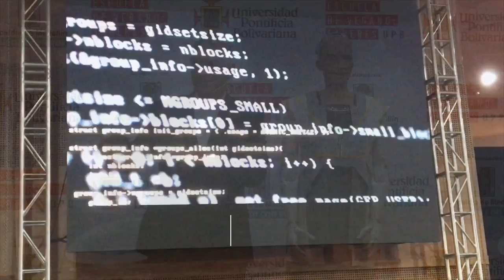La anatomía del miedo y Facebook e Instagram para emprendedores - [Negocios en Tm] ®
El empresario y coach internacional Juan Carlos Yepes (@Juancarlosy) y el equipo periodístico de Negocios en Tu Mundo, nos presentan un nuevo capítulo en donde tratarán diversos temas:
Facebook e Instagram para emprendedores.
Finanzas Para no financieros.
Inversión comercial, idea de negocio rentable, ¿te gusta?
La anatomía del miedo.
Formación para el emprendimiento, no solo para el trabajo.

Negociosentm